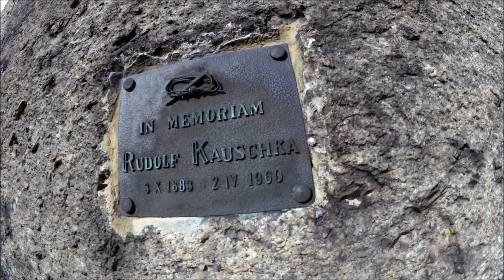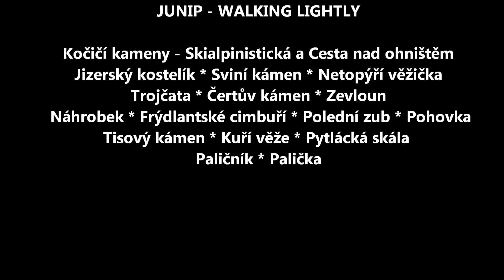Jaro v Jizerských horách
Jaro v Jizerských horách - těžko uchopitelných pár dnů, kdy se změní všechno: zvuky a vůně lesa, barvy; šeď žuly a buků a měď spadaného listí prozáří nejprve v údolích a postupně i na hřebenech světle zelené lístky buků. Pod zelenou střechu se ukryjí v zimě viditelné skály a koryta potoků. Všude spousty ptačího zpěvu...dotek s drsnou žulou už nestudí a boty lze konečně zase zout.